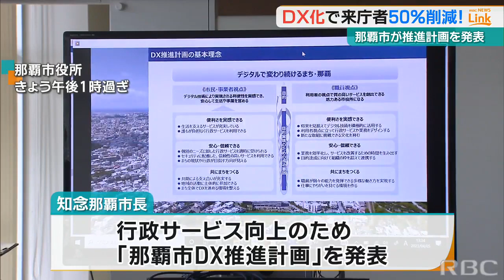『6年間で来庁者を50%削減へ』 那覇市がDX推進計画を発表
デジタル技術を活用し、さらなる行政サービスの向上につなげようと、那覇市はきょう（5日）新たなDX推進計画を発表しました。6年間で来庁者50%削減を目指します。2023/04/05